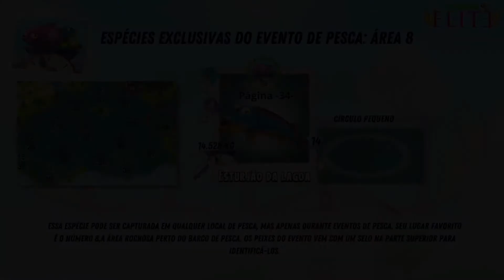Hay Day: Área de Pesca- Peixes exclusivos do Evento de Pesca!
Fazendeiros, venham conferir o Último episódio da Série especial da Área de pesca! Uma série que vai tirar todas as suas dúvidas. Nesta série você vai saber onde cada espécie de peixe pode ser pescado. Esse conteúdo teve a colaboração do inscrito do canal Leandro Ankinho.
No vídeo de hoje vou mostrar as áreas onde os peixes exclusivos gostam de ficar. Confira o vídeo até o final e veja as 6 espécies exclusivas do Evento de Pesca!

Quero agradecer ao Leandro Ankinho que me ajudou a conferir os peixes em cada área, muito obrigado!

Você não pode perder esta série! Se tiver alguma dúvida pode deixar nos comentários do vídeo. O material vai ser postado lá no perfil do Insta da Fazenda Elite!